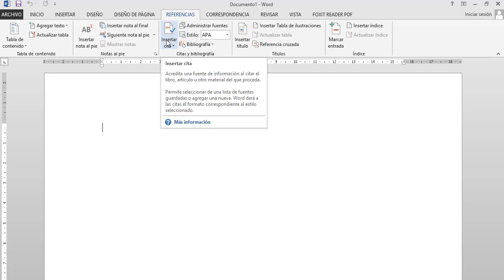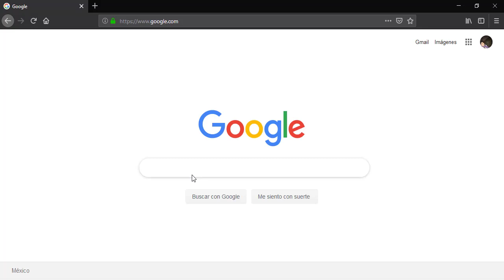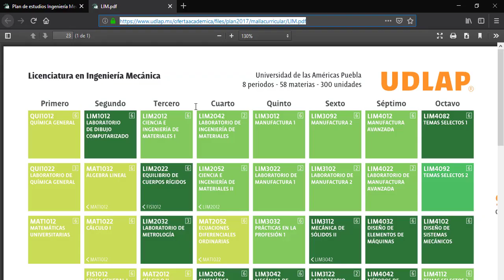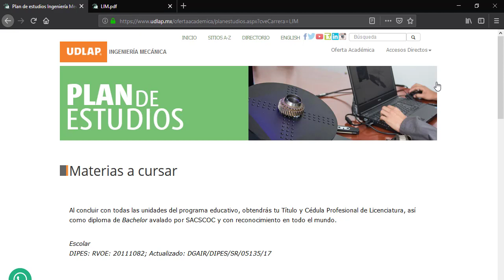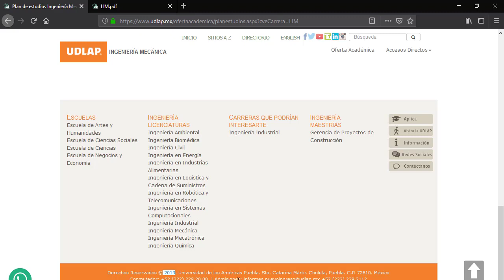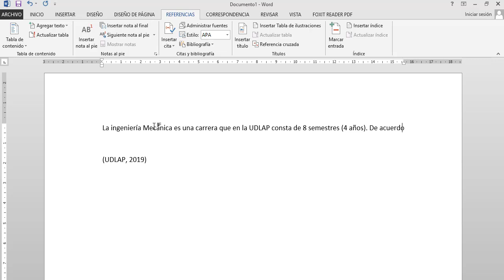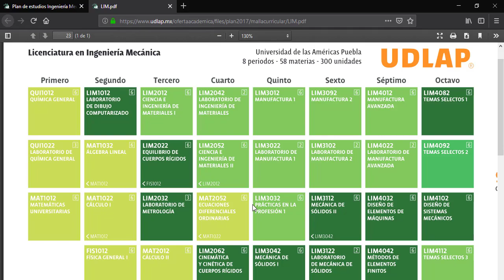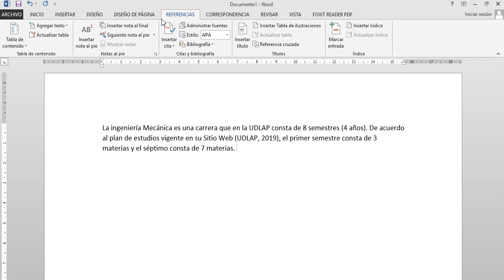Referencias APA en Word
Explicación breve de como agregar fuentes para referenciar en formato APA para los alumnos del CBTis 166 de Tejalpa, Morelos.

Del curso: "Herramientas digitales aplicadas" para liberación de prácticas profesionales. 2019